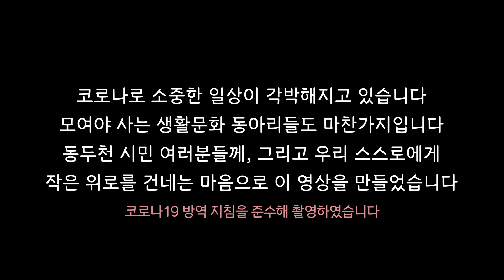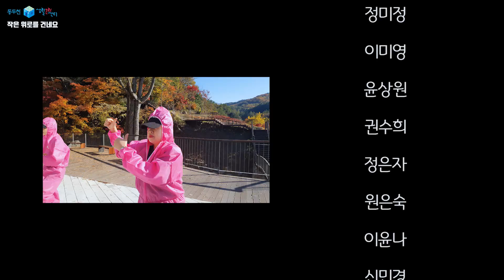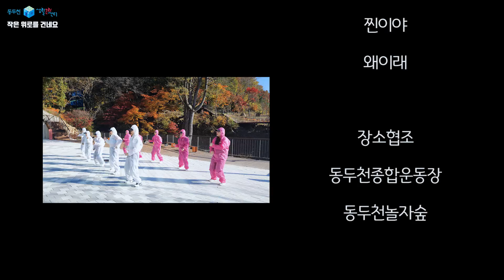[동두천생활문화센터] “에사모 에어로빅”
동두천생활문화센터 동아리 네트워크 활성화 사업
“작은 위로를 건네요”
코로나19로 우리의 소중한 일상이 각박해지고 있습니다.
동두천 시민여러분 모두 힘든 시절을 보내고 계시리라 생각합니다.
서로의 안부를 묻고 악기로 춤으로 전시로 함께 일상을 나누는
생활문화 동아리들 역시 우울한 시절을 보내고 있습니다.
동두천 시민들을 위로하고 또 우리 스스로를 위로하기 위해
이 영상을 만들었습니다.
생활문화란 스스로 문화 활동을 즐기고 함께 행복한 지역사회를 만드는 것이니까요.
동아리별로 영상을 찍어서 지금까지 활동했던 내용들을 정리해보았습니다.
우리의 작고 어설픈 결과물이지만 이 영상을 보고 미소 짓는 시민들이 한 분이라도 있다면 그걸로 만족할 것 같습니다.
동두천생활문화센터 생활문화 동아리 네트워크 일동
동두천생활문화센터

“에사모 에어로빅” 영상소개

열정으로 가득찬 에어로빅팀입니다. 만날 때마다 웃음꽃이 피며 서로서로를 위해주는 탄탄한 팀웍을 자랑합니다. 가득한 열정만큼 코로나로 힘든 날을 보내고 있는 팀이기도 합니다. 이번 ‘작은 위로를 건네요’ 영상 프로젝트를 촬영하며 많은 준비를 했습니다. 가발도 쓰고 코로나 방역에 수고하시는 분들을 응원하는 의미로 방역복도 구해서 입었습니다. 하루 빨리 코로나가 종식되길 바라는 마음으로 삼행시도 지어보았습니다. 동두천 종합운동장의 푸른 잔디를 배경으로, 놀자숲과 왕방산의 단풍을 배경으로 힘찬 응원의 춤을 추었습니다.